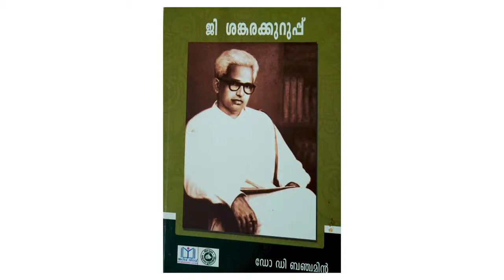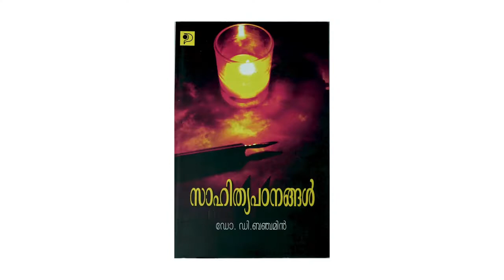ഫെമിനിസം | Feminism | Dr D Benjamin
Western Literary Theory explained in Malayalam
Dr D Benjamin was formerly Professor and Head, Department of Malayalam, University of Kerala